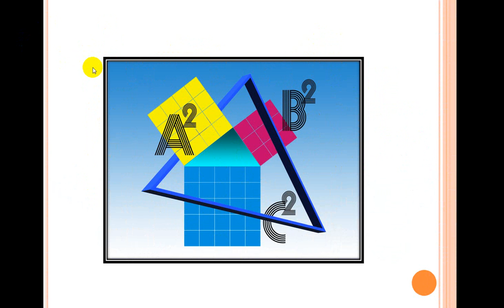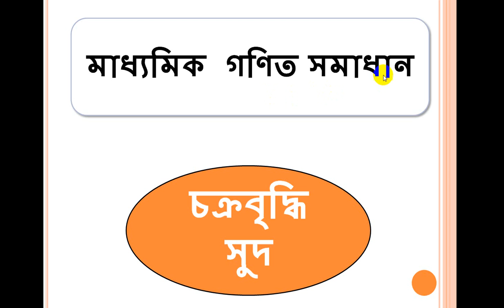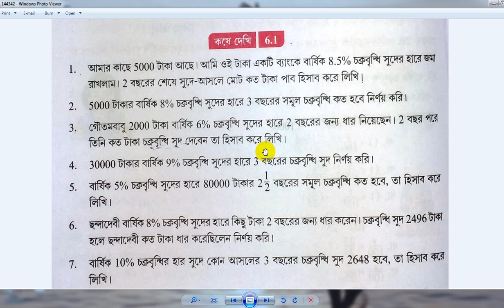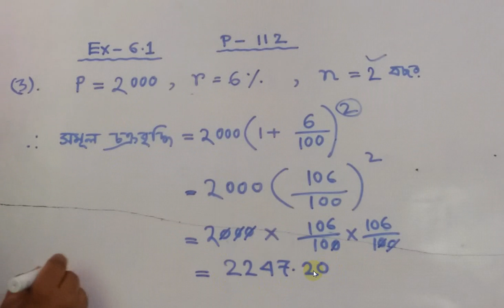WBBSE Class X Math|চক্রবৃদ্ধি সুদ | compound interest|chapter 6.1 (Part-1) by Smart Teacher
WBBSE Class X Math / চক্রবৃদ্ধি সুদ / compound interest / chapter 6.1 (Part-1) / Madhyamik Math Solve / bengali medium .